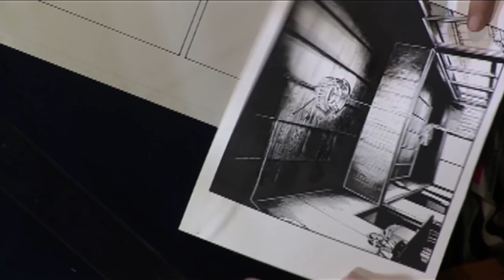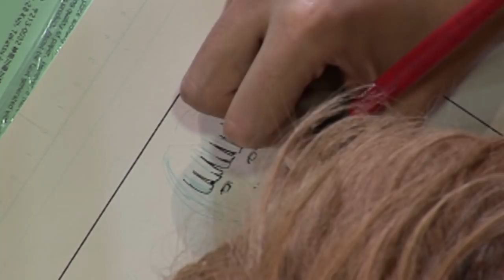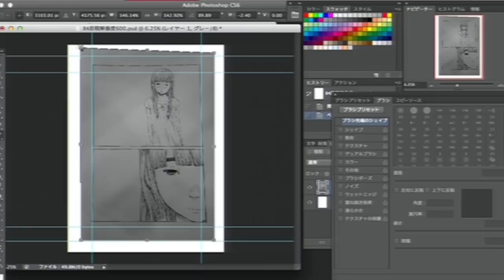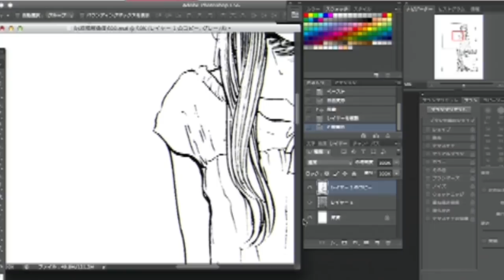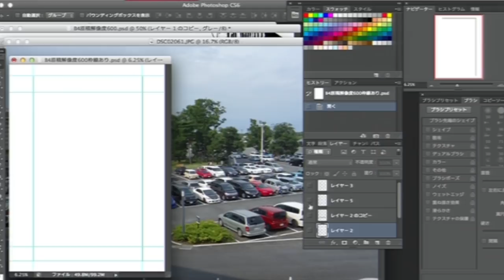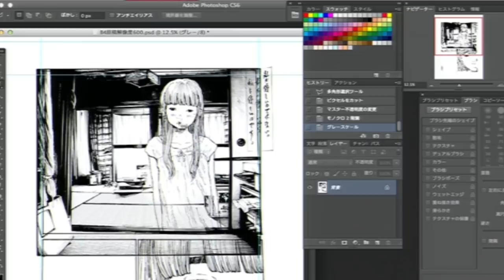[Lucca Comics] Showcase 2013: Inio Asano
Incontro con Inio Asano, la voce più rappresentativa del nuovo fumetto giapponese d'autore. Con le sue storie, in particolare col suo capolavoro Buonanotte, Punpun, indaga le contraddizioni delle giovani generazioni, sospese fra precarietà e insicurezze.